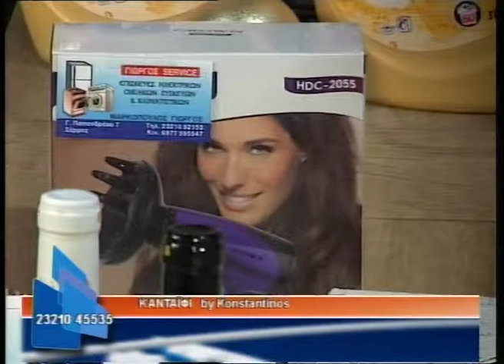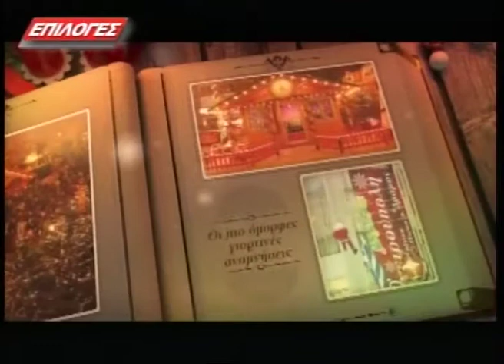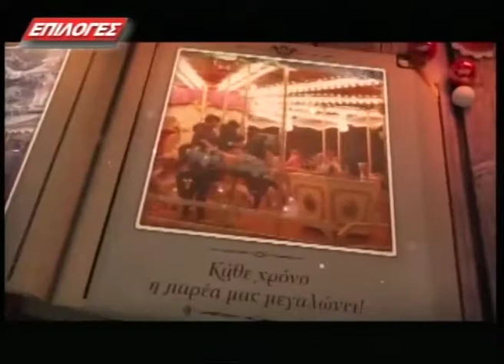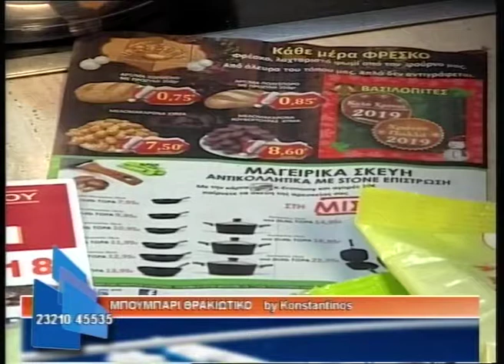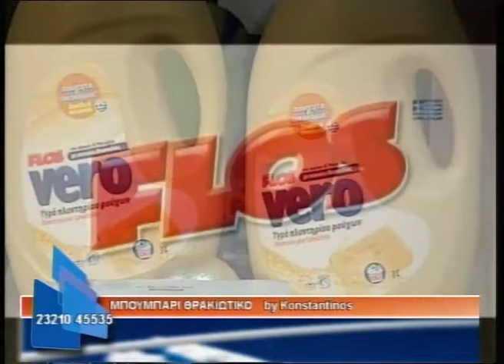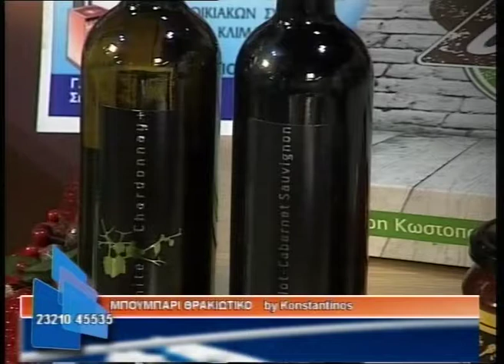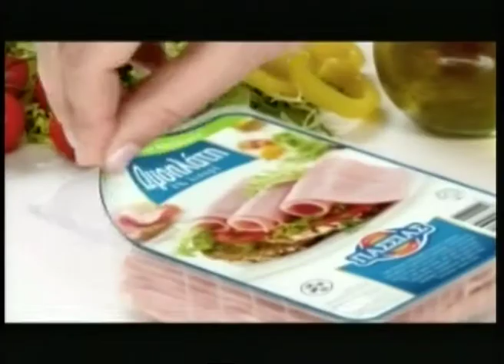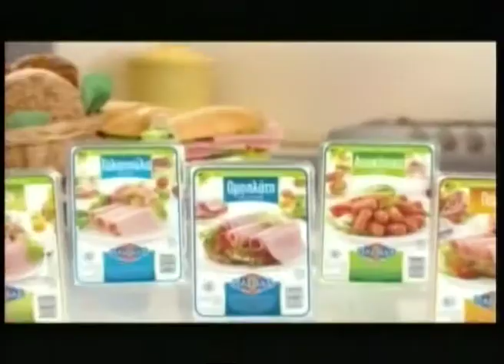Hot geyseis by konstantinos 19-12-18 α΄ μέρος